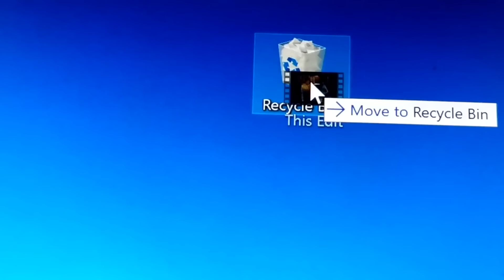Best of "Lyle FREAKS OUT"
Best of Lyle Freaks Out Oneyplays compilation.